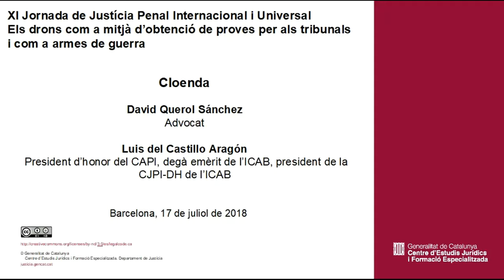XI Jornada de Justícia Penal Internacional i Universal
Cloenda